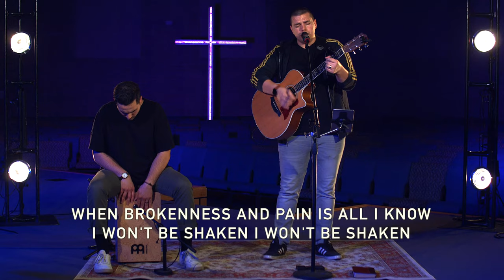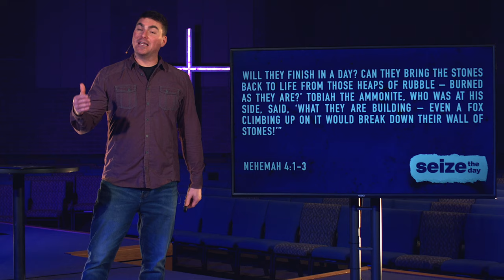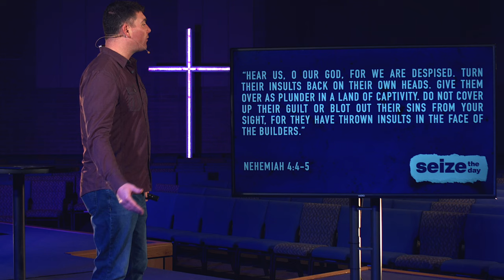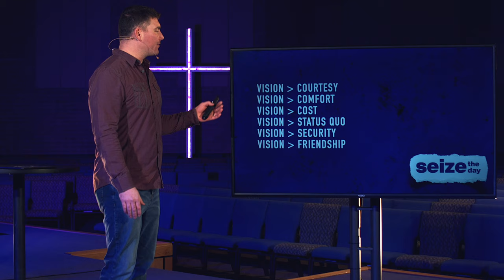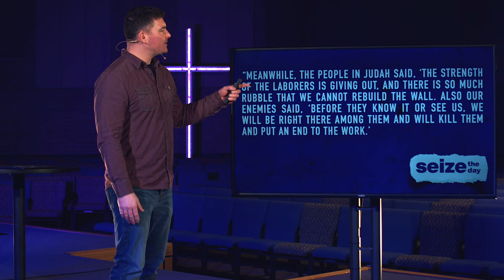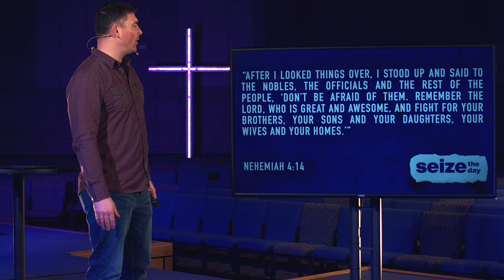Seize the Day | Part 3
*LINKS*

*OUR VISION*
Brookside builds Jesus-centered homes through healthy relationships, which result in Gospel-saturated communities. Please find out more about our vision

*OUR MISSION*
Our mission is to help people find their way back to Jesus. God created us to be in a perfect relationship with Him. Sin caused that relationship to be broken and has caused us to stray away from Him. Wherever we are currently in our relationship with God, whether we are Jesus followers or not, we need to continue to find our way back to a perfect relationship with Jesus.